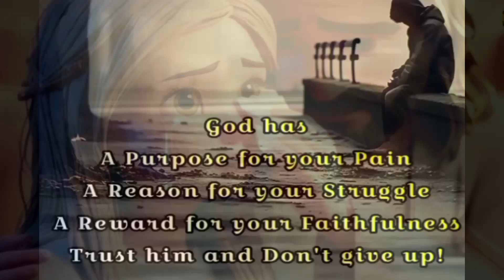ll ముత్యంలాంటి మాట - మనసుకు ఊరట